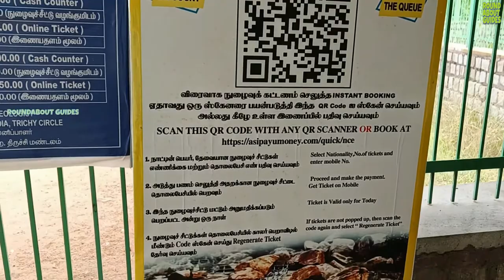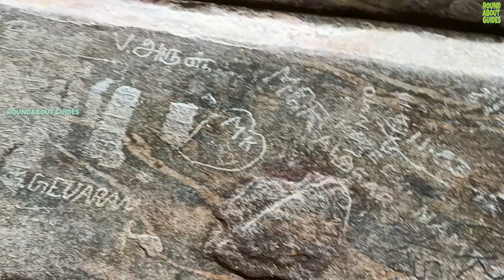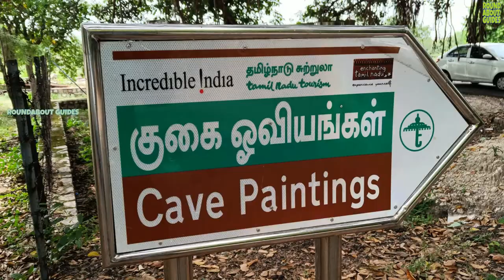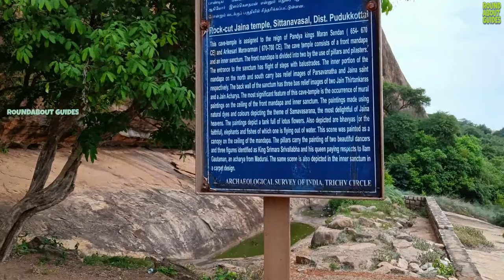Sithanavasal Caves History in Tamil | Paintings and Jain Bed from Sithanavasal | Chithannavasal cave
The famous historical Fresco Paintings (similar to the Ajanta paintings) by the Jain saints are found inside the caves situated here. There are also the Jain beds of rock (Samanar Padukkai) Sittanavasal Cave is a rock-cut Jain monastery located at around 60 km from the city - it is an ideal place for a Sunday morning trip. Maintained by the ASI it also sports many attractions in the complex which helps kids have their fun quotient.

A rock-cut Jain temple named Arivar-Koil was carved here which sports paintings made during the 9th century. The most important reason to visit these caves is the paintings. The other attractions are finding out the mysteries behind the vibrating Om and how the Jain monks had lived during the 9th century.

The fresco paintings are similar to the ones found in Ajanta caves and are made using vegetable dye have now disappeared and disfigured due to vandalism until the ASI took over in 1958. There are 287 steps which lead to the top of the hillock, which has around 17 rock beds where the monks used to rest. The ascent to the top gives you a panoramic view of the small town below dispersed with small agricultural fields and lakes. It would make up for a good rock climbing session and prove to be fruitful with the scenery and impressive architecture on top. The historical monuments are a treat to the visitors who want to indulge themselves in a bit of history of the Jain and Pandya periods. Apart from these there are also two parks one the recreational park while the other is a Tamil Divine park and a recreational park which can be a good spot to click holiday pictures. There is also a small lake created for boating.

Though family picnics to such places can be wonderful, a small trip with students accompanied by a historian would be a great hit. You can also engage in historical walks, nature walks along the smaller water bodies where one can spot different birds. This makes up for an ideal mix of history, nature and architecture.

En route to Pudukottai. Travel time: One hours and 30 mins. Things to carry: Cameras, umbrellas, water bottles. Timing: Throughout the day. Activity: Bird watching, boating, rock climbing, trekking. Places nearby: Pre historic megalithic burial sites, smaller rock cut caves.